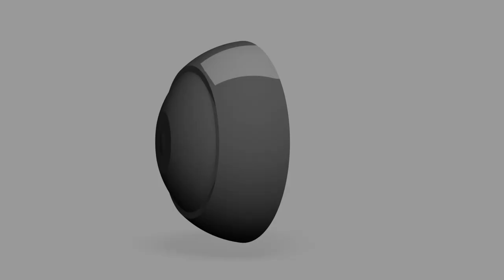Four Corners featuring Urdang - RED - Move It 2016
Choreographer: Dean Lee
Assistant Choreographer: Ainsley Ricketts
Music: Need You Tonight by INXS - Cell Block Tango from Chicago Movie